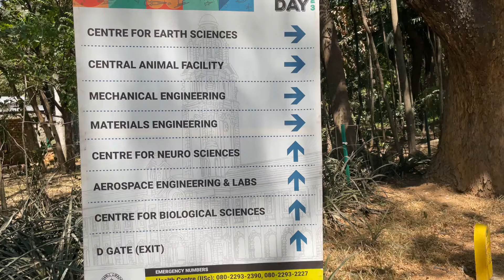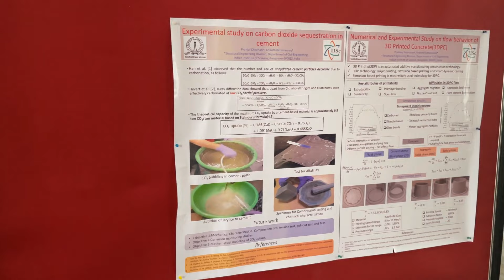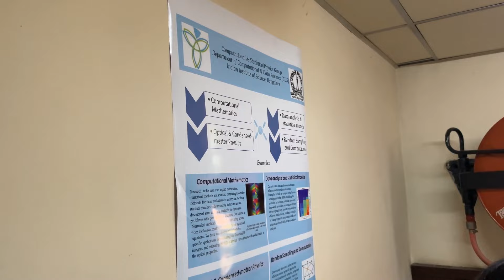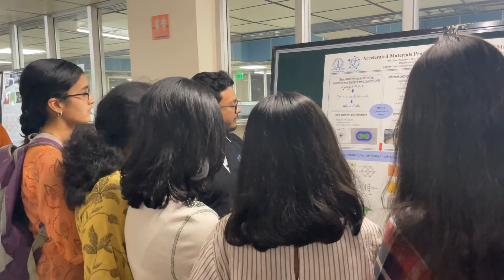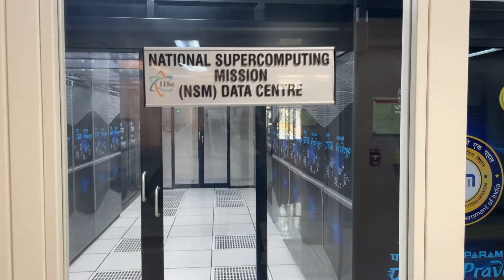IISc Open Day 2023: Explore the Best of Science and Technology in India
Join us for a high-definition journey through the top departments of the Indian Institute of Science (IISc) during their Open Day event! Discover the latest in water resources management, civil engineering, supercomputing, and computational and data science. Our video showcases the highlights of these departments, giving you an exclusive look at the research environment at IISc.